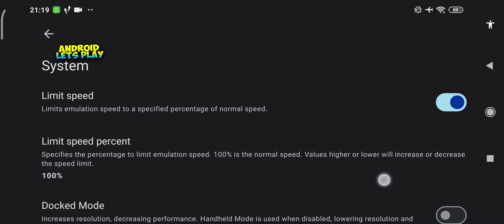DEMON SLAYER OFFLINE ANDROID GAMEPLAY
I Never Provide any illegal games, original only.

bukan gw pelit ya, soale aturan yt dan tendo tu galak masa iye gw brani sama tendo ya kagak lah, masa iye saya bagiin gaame bjaakan tendo ya ga brani lah, ampunn ..